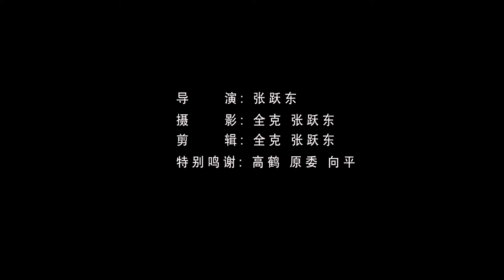Xiao He - Missing Persons Report [Official Music Video]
From the 2011 album 'Silly's Ballad', released on Maybe Mars Records.

“While I was recording [the songs], cicadas were tweeting, and sometimes even a plane passed by. I tried to record without any external sounds before by thickening the walls of my studio, but at the same time I was isolating beautiful things outside.” So, when Xiaohe returned to write love songs again, he was inspired by diverse colors and sounds.